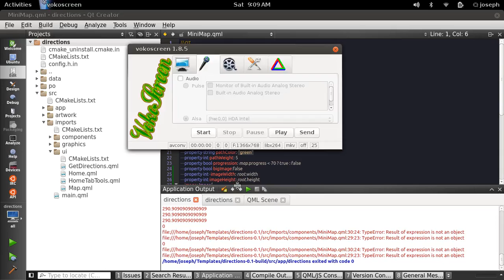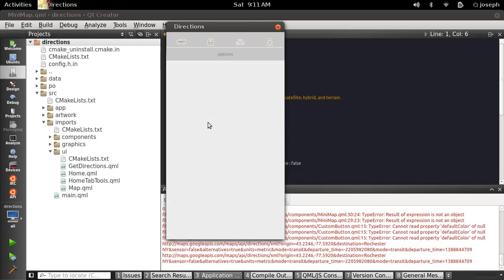Qml Directions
More Questions about design and tips